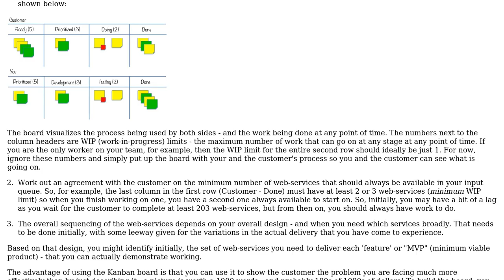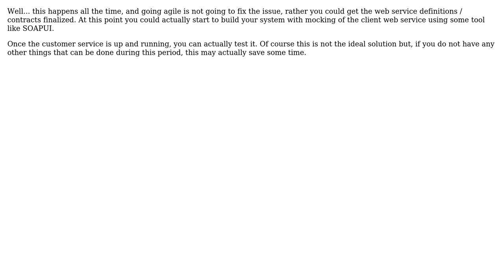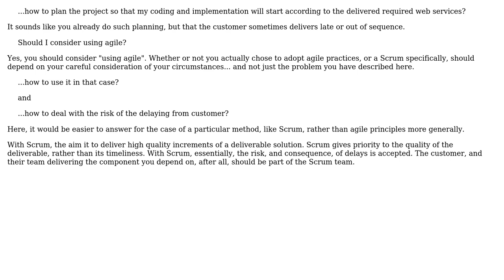How to plan your software project if you are work depend on required deliverable with unexpected...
Software Engineering: How to plan your software project if you are work depend on required deliverable with unexpected delivery date?

With thanks & praise to God, and with thanks to the many people who have made this project possible! | Content (except music & images) licensed under CC BY-SA | Music | Images & others | With thanks to user Mahesh Singh user Low Flying Pelican user David user Abdurrahman Khamis and the Stack Exchange Network Trademarks are property of their respective owners. You are responsible for your own actions.